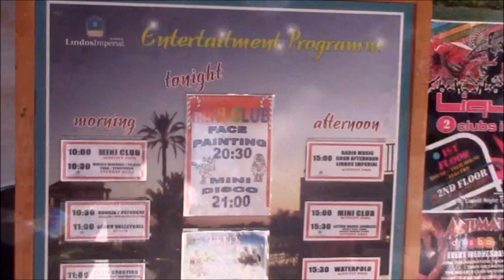Lindos Imperial kiotari Rhodes Compilation 2015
Lindos Imperial kiotari Rhodes Compilation July/August 2015 2 weeks of hot sunny weather